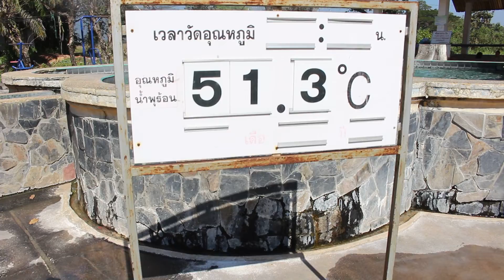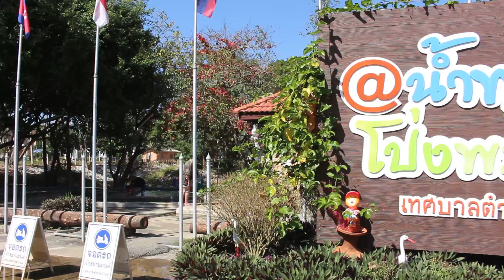น้ำพุร้อนโป่งพระบาท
หนาวๆแบบนี้ที่ภาคเหนือเชียงรายบ้านเรา...ไปแช่น้ำแร่ น้ำอุ่นที่ บ่อน้ำพุร้อนโป่งพระบาท ต.บ้านดู่ อ.เมือง ข.เชียงราย...

น้ำพุร้อนโป่งพระบาท ตั้งอยู่บ้านโป่งพระบาท ม.6 ต.บ้านดู่ อ.เมือง จ.เชียงราย เป็นน้ำพุร้อนตามธรรมชาติที่มีมานานแล้ว ต้นกำเนิดของน้ำพุร้อนเดิมเป็นป่าไมยราพและแอ่งน้ำ และจุดที่พบน้ำร้อนเป็นลักษณะแอ่งน้ำร้อน (warm pool) ที่มีขนาดเล็กประมาณ 2-3 แอ่ง

ได้มีการสำรวจอย่างจริงจังโดยสำนักงานทรัพยากรธรณีวิทยาเขต 3 ( เชียงใหม่ ) กรมทรัพยากรธรณี เข้าร่วมสำรวจคุณภาพของน้ำร้อนจากการสำรวจพบว่าอุณหภูมิความร้อนผิวดินอยู่ระหว่าง 48-50 องศา และอุณหภูมิใต้ดินสูงประมาณ 125-156 องศา
จากอุณหภูมิดังกล่าวสามารถที่จะเป็นแหล่งอาบน้ำอุ่นตามธรรมชาติเพื่อสุขภาพหรือทำเป็นห้องอาบน้ำแร่ซึ่งเชื่อกันว่าได้อาบน้ำหรือแช่ตัวในน้ำร้อน อุณหภูมิระหว่าง 42-45 องศา ทำให้การหมุนเวียนขอโลหิตในร่างกายดีขึ้น น้ำร้อนจะขยายรูขุมขนทำให้ร่างกายขับสิ่งสกปรกปะปนมากับเหงื่อได้ดีจะช่วยทำให้รู้สึกสดชื่นหลังจากการแช่น้ำร้อน

นอกจากนี้ยังช่วยรักษาอาการปวดเมื่อยตามข้อกระดูกกล้ามเนื้อและกำมะถันที่อยู่ในน้ำพุร้อนจะช่วยรักษาโรคผิวหนังได้เป็นอย่างดี แต่น้ำร้อนที่พบในบ้านดู่ไม่สามารถที่จะนำมาบริโภคได้ เนื่องจากมีความเข้มข้นของฟลูออไรด์และซัลไฟด์สูงกว่ามาตรฐานน้ำแร่เพื่อการบริโภค..